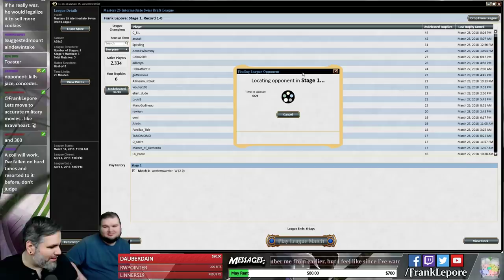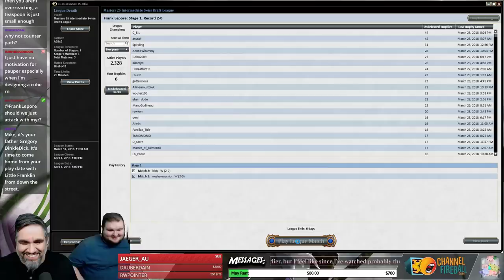(Magic) Masters 25 Draft #23 - 4/3/18